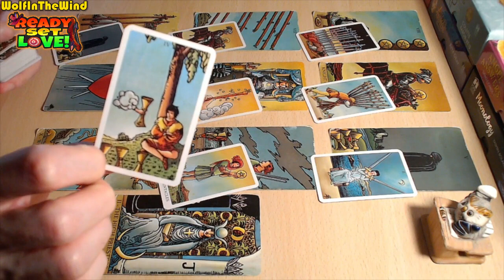ARIES ♈ You Have Unfinished Business With This Person! | February 2024 Tarot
Quick general Love Tarot reading for the old and new friends of our channel with Aries in their chart. Whenever you watch this take what resonates, leave what doesn't.

- WITW